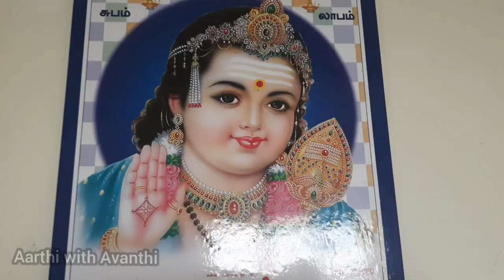no:29😄பொங்கல் வந்தாச்சு...kitchenஐ சுத்தம் செய்யலாமா? cleaning kitchen for pongal celebration